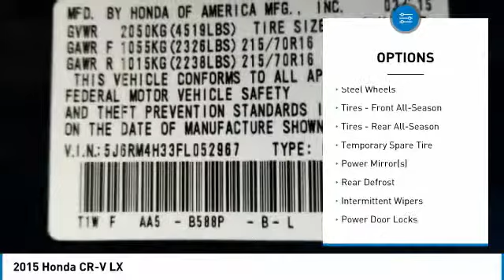2015 Honda CR-V 901010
2015 HONDA CR-V Windsor Locks, CT
Stock# 901010

NO SALES PEOPLE! Off The Shelf Pricing Under powertrain warranty! $3,728 BELOW MARKET AVERAGE. WHY WOULD YOU PAY MORE? OPEN 6 DAYS A WEEK 10AM-6PM MON-SAT! We make car buying simple All trades wanted, Fast Financing, Digital Dealership, Price Driven, No Sales People but our staff is here to be as informative and helpful as possible. ** Out of state residents, pay sales tax only applicable in your state of permanent residence. We can register cars in all 50 states! Full Disclosure,tax,plates $486.00 Dealer doc fee additional. Not payable to the state of CT. No charge for new brakes and filters and   CERTIFICATION   No Hidden Fees 150 plus units. Multiple finance programs available, regardless of credit history! PRICED BELOW MARKET! THIS CR-V WILL SELL FAST! -BACKUP CAMERA, BLUETOOTH, ALL WHEEL DRIVE, AUTOMATIC HEADLIGHTS, AND KEYLESS ENTRY- -CARFAX ONE OWNER- -GREAT GAS MILEAGE- This 2015 Honda CR-V LX is Still Night Pearl, which is a very popular and great looking color combination! It is rated at 33 on the highway, which is fantastic! Easy financing for every situation and budget! Buy with confidence knowing CARite of Ct has been exceeding customer expectations for 4 years and will always provide customers with great value! Better Business Bureau Rated! Still under manufacturers powertrain warranty! File photos used. We are located at: 501 North Street, Windsor Locks, CT 06096.CARite of CT does not guarantee a recall free car. Over 5,1OO CARS SOLD